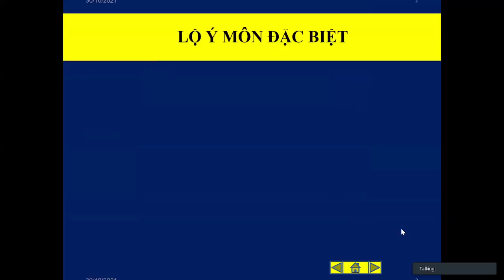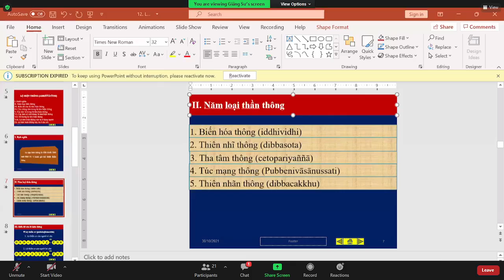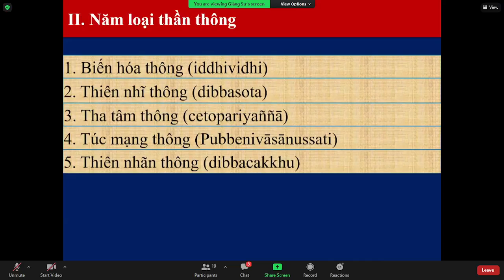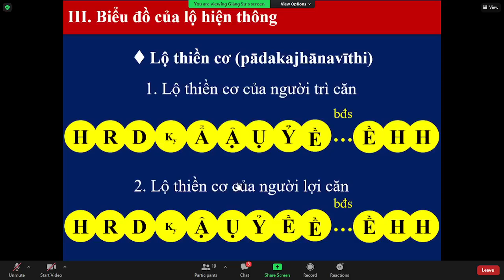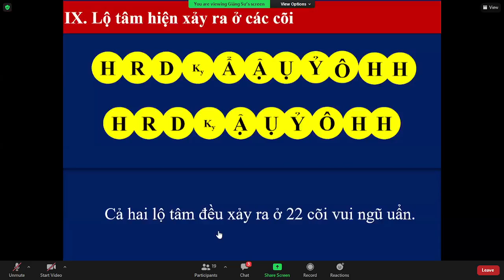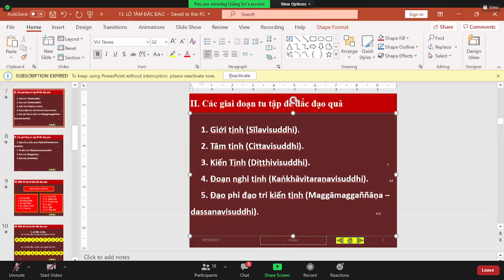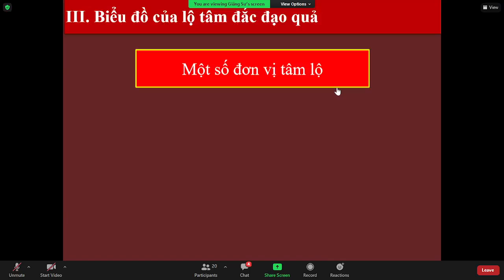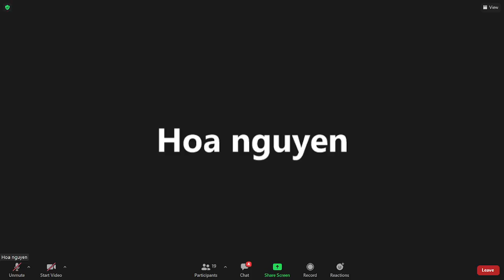42_THẮNG PHÁP TẬP YẾU LUẬN - Bài. LỘ TRÌNH TÂM (Cittavīthi)(tt) _TK Tịnh Tuệ Thứ Bảy Oct 30-2021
42_THẮNG PHÁP TẬP YẾU LUẬN - Bài. LỘ TRÌNH TÂM (Cittavīthi) -Lộ tâm ý môn đặc biệt: Lộ hiện thông- Lộ đắc đạo (I- III: biểu đồ của lộ tâm đắc đạo quả) _TK Tịnh Tuệ Thứ Bảy Oct 30-2021